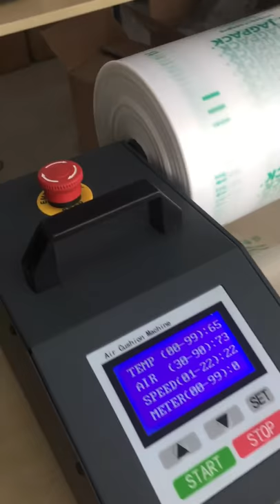AIRMAT AM321 desktop air cushion machine with 200mm hdpe film 200mm*120mm 200mm*200mm 200mm*300mm